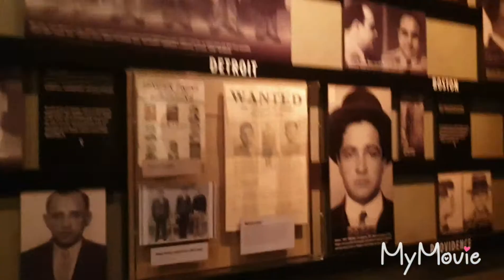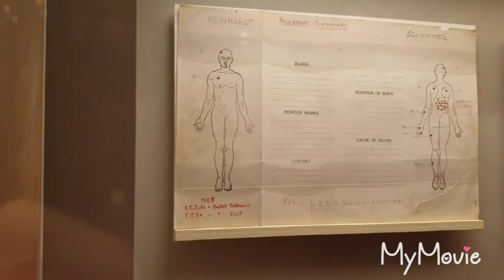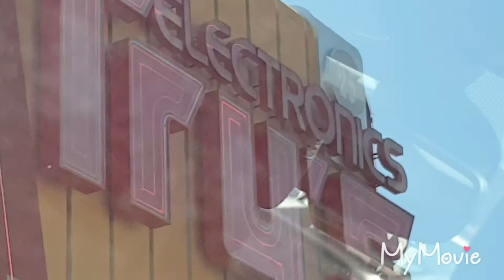USA vlog 14 the mob museum